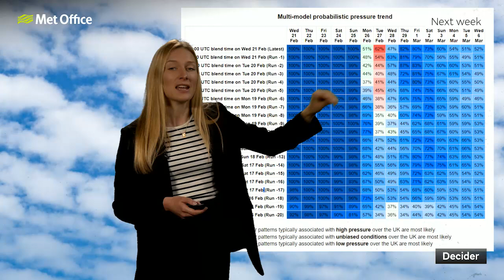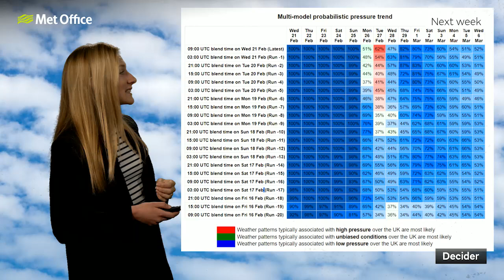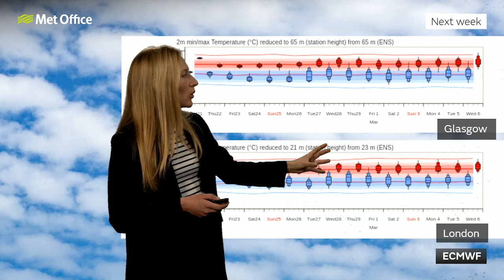10 Day Trend 21/02/2024 – Final week of Winter - Met Office Weather Forecast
Further heavy rain and potentially strong winds will move into the south on Sunday as temperatures return closer to average for the final week of February and the risk of fog an frost returns early next week.
Bringing you this 10 day trend is Met Office meteorologist Annie Shuttleworth.